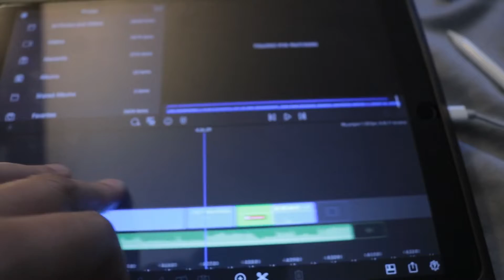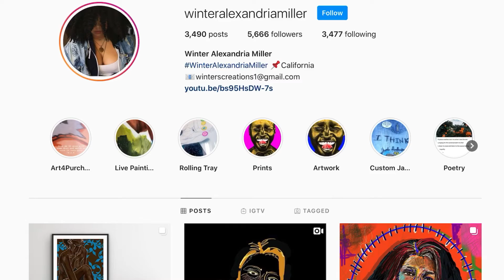VLOGMAS Day 3 | Baby It Is Cold Outside